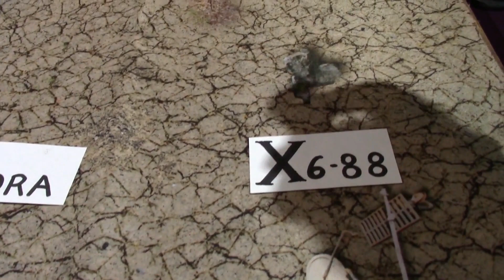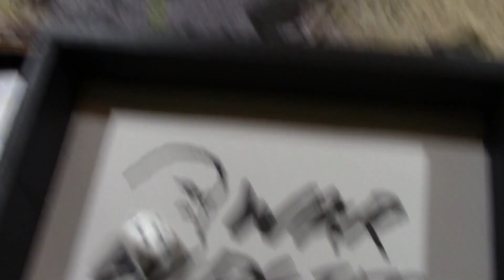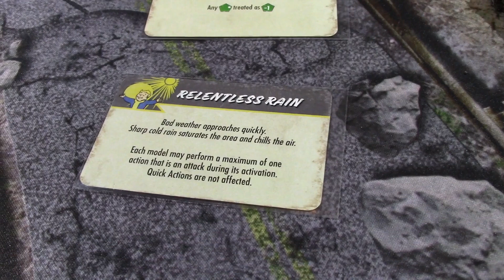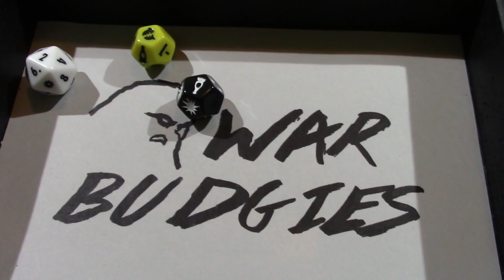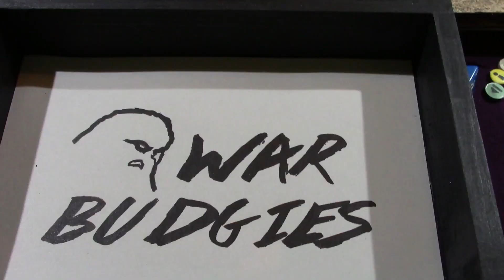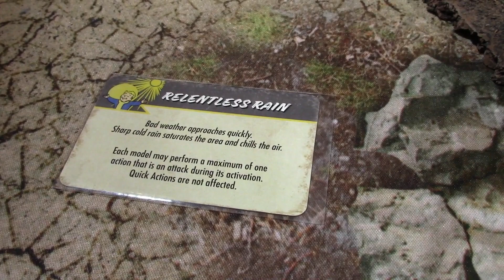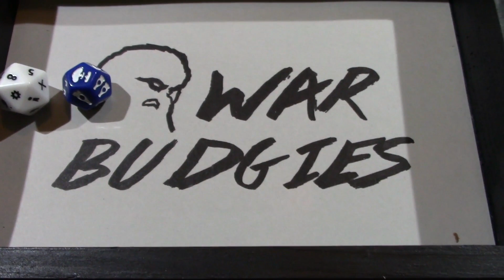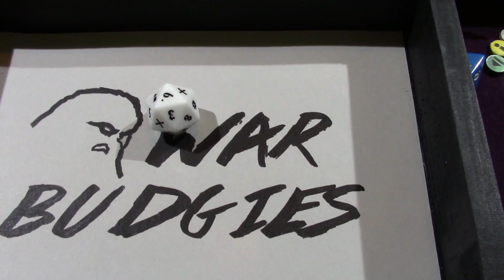Fallout: Wasteland Warfare Battle Report Ep 4 - "Stand Off"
Another custom scenario today: the Stand Off! On their way to the Vault, Nora and her crew run across another gang of survivors, and things get tense...